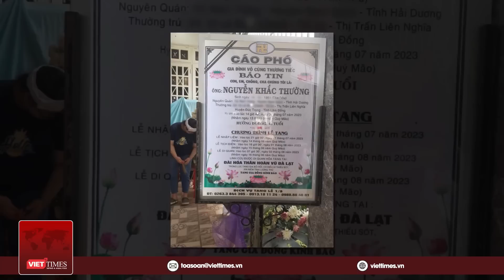Tiếng nhạc “hồn tử sĩ” và sự tự hào của gia đình, đồng đội tiễn biệt 3 chiến sĩ | VietTimes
VietTimes | Tiếng nhạc “hồn tử sĩ” hòa cùng tiếng khóc và sự tự hào vang lên tiễn biệt 3 chiến sĩ về nơi an nghỉ cuối cùng. Vụ sạt lở ở đèo Bảo Lộc khiến 4 người ra đi mãi mãi, trong đó có 3 chiến sĩ CSGT. Chính vì thế, những ngày qua, hàng nghìn người tới từ các cơ quan, tổ chức, đồng đội, người thân, bà con lối xóm và cả những người từ nơi xa đã tới phúng viếng, chia buồn và tiễn đưa các anh về đất mẹ.